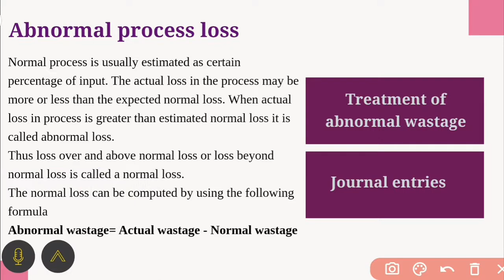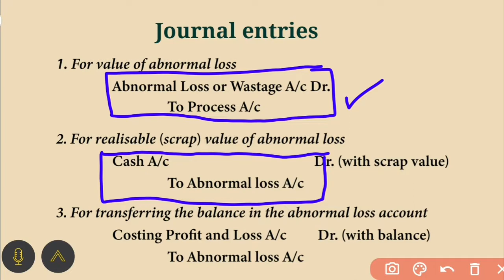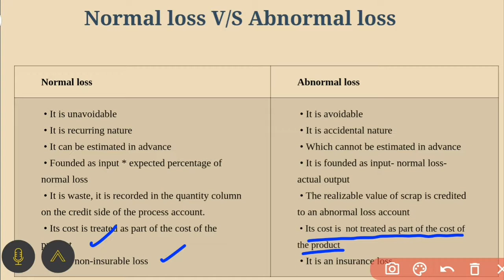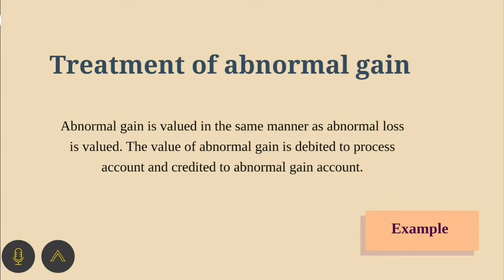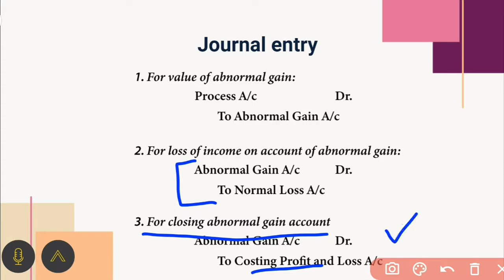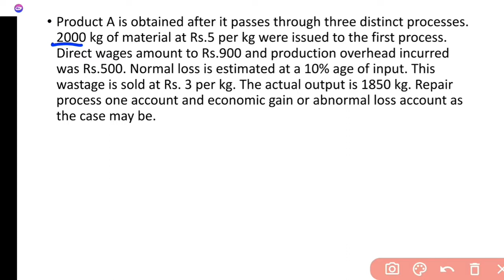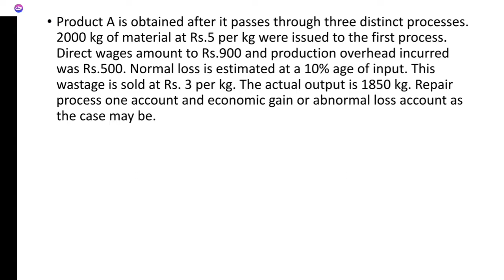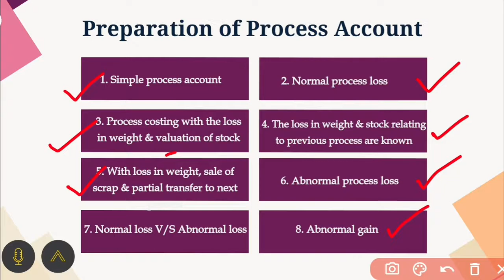Process Costing part 6